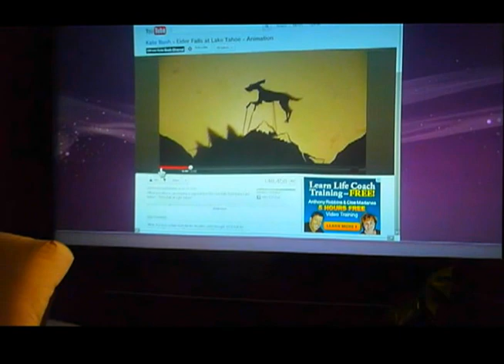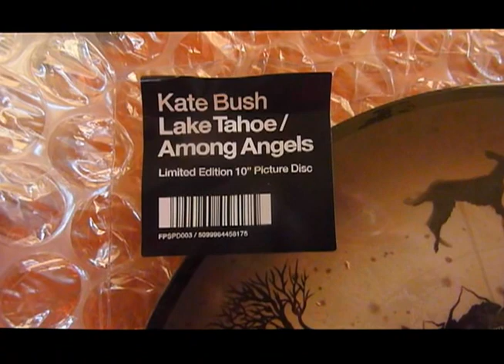Lake Tahoe by Kate Bush -- Exclusive Vinyl Picture Disc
It finally arrived! And it's every bit as beautiful as the song...

I didn't have the chance to get this on Record Store Day since this item wasn't available in the United States. But when Kate Bush's own online store discovered a cache of 200 unreleased copies, I lucked out and got one of those.

Depicting some of the shadow puppets that appear in her visualette for the song, the vinyl is just gorgeous. The opposite side depicts "Among Angels" and features the same angel art that appears in the CD booklet. I plan to display the "Lake Tahoe" side, however,maybe on a slow moving rotation motor.